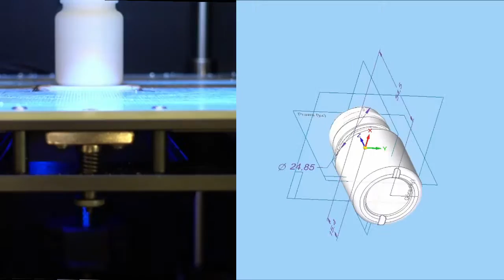Atech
”A-tech” jest firmą rodzinną, z siedzibą w województwie Wielkopolskim. Początki sięgają lat osiemdziesiątych. Nasza działalność opiera się na znajomości przetwórstwa tworzyw sztucznych, rynku opakowań, wymagań przemysłu farmaceutycznego oraz pokrewnych branż.  Wychodząc naprzeciw oczekiwaniom rynkowym, do swojej oferty wprowadziliśmy butelki szklane.  Konsekwentne opracowujemy i wdrażamy nowe opakowania z tworzyw sztucznych.
siedziba : Plewiska 62-064
biuro, zakład i magazyn : Grzebienisko 64-553

Biuro czynne od poniedziałku do piątku, w godz. 8:00 - 16:00.
Odbiór towaru wyłącznie w Grzebienisku.